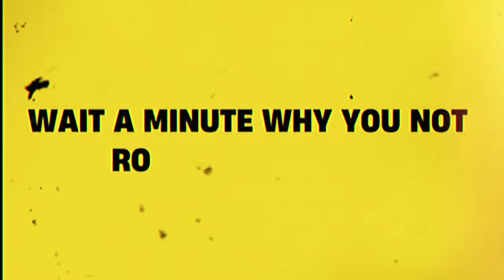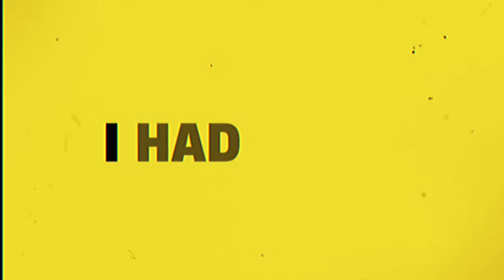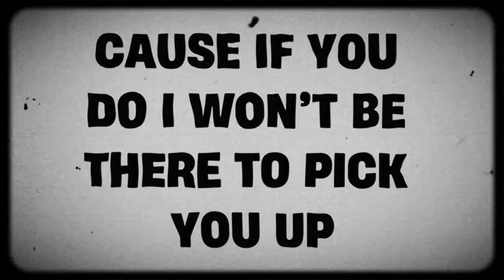Molten Chocolate Lava (Lyric Video) - Norman Sann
Lyric Video by: Norman Sann

Molten Chocolate Lava - Lyrics

Lyrics:

Hook:
In a league of my own
Gone leave me alone
Destroy these beats
I’m Good like Thur
I’m bad to the bone

So fresh so clean
From the H Mike Dean

Look at that man mama that’s him
(Mmh)
Let me get a real quick pic
(Mmh)
Dude your flow is so sick
(Mmh)
I bet IRL you real lit
(Mmh)

Wait a minute why you not rocking no chain (uh)
Why you flying coach why we on the same plane (uh)
Why am I the only person here that know your name (uh)
I really thought that you was a player in the game

Verse one:
Look, I gotta lil taste of the cake
Will I ever be free like mason
I still don’t cook with an apron
My level like Jews on bacon
Untouchable (touchable)
Y’all malleable (malleable)
So gullible (gullible)
Dysfunctional

I can’t see nothing but a multiple
If the best get murdered I’m culpable
Damn Norm
I feel like you forcing my hand Norm
You promised that you’d dumb it down for us
But this really wasn’t the plan Norm

I guess they don’t understand Norm
This ain’t the music they playing for ‘em
All of my sketches are hand drawn
And you just picked up my manga called Molten Chocolate Lava

Yeah, so many arcs in my flows
Can’t walk a mile in my shoes
So I ain’t selling my soul
I had a job but didn’t show
I never called just went rogue
I saw the fork in the road
I turned around and went home

(Mmh)
(Mmh)
(Mmh)
(Mmh)

B-Side:
Baby don’t fall
Cause if you do I won’t be there to pick you up
Pick you up
Guard your heart
You only get one so if it break you’re out of luck
You’re out of luck

You don’t wanna fall
Cause the floor is lava
Floor is lava
Watch where you walk

Arms again
I love you when you say you’ll fall in my arms again
Even though you know I’ll fall in your

About Norman Sann:
Norman Sann is a recording artist, producer, and audio engineer. Norman seeks to bring people together with his music. Your support over the past couple of months has provided me with the confidence to release more music. I hope to be able to see you live one day soon. Your support and word of mouth enable me to continue making music and spreading joy!